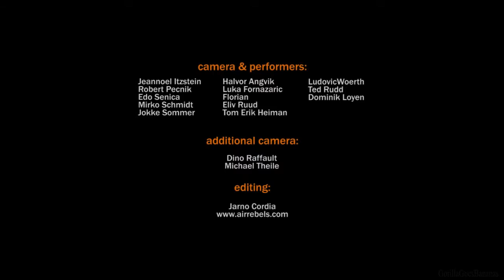Ghosts Of Paraguay- The River (Mr FijiWiji Remix) Wingsuit Basejumping 2014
Remix by MrFijiWiji- Ghosts Of Paraguay- The River

Wingsuit Basejumping- The Need 4 Speed-The Art Of Flight